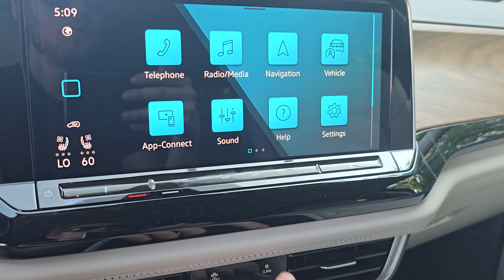R25227 2024 Volkswagen Atlas